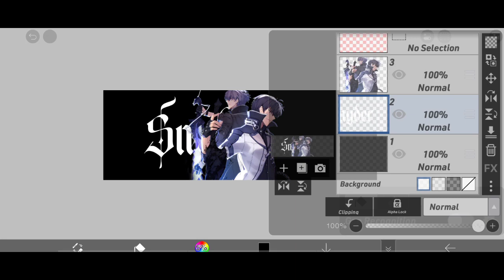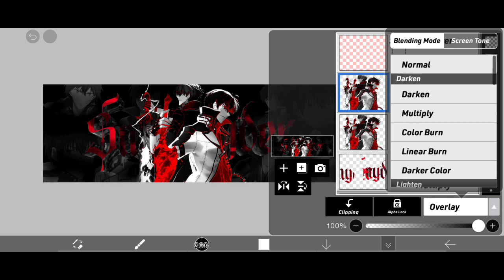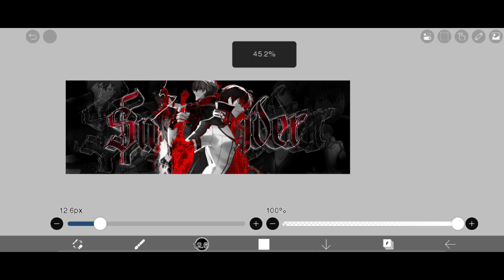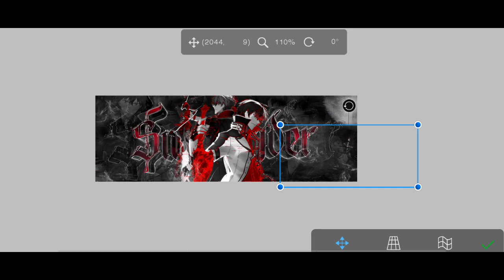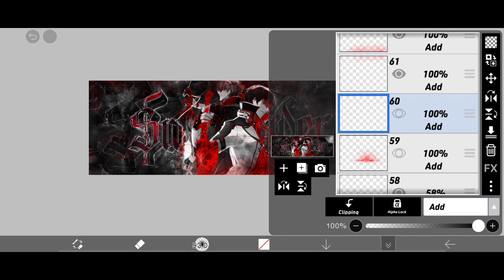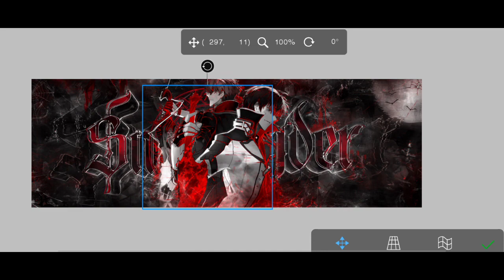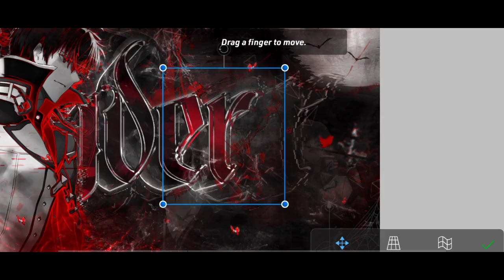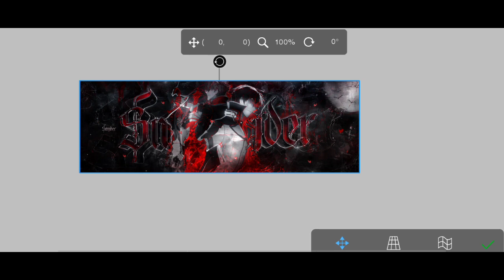Anime Header Tutorial on Ibis Paint x || #8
Hello I'm Freak and I'm a paid graphics Designer

ignore tags-